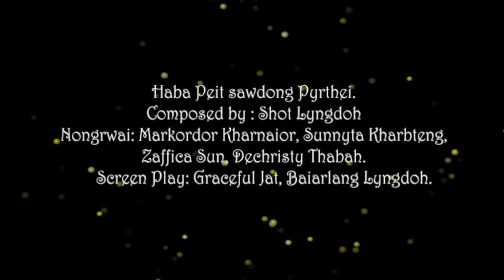HABA PEIT SAWDONG PYRTHEI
Composed by: Shot Lyngdoh
Singers: Zaffica sun, Markordor Kharnaior, Sunnyta Kharbteng, Dechristy Thabah
Recorded at: Celesta Keys, Malki Nongshilliang by Ronn Warjri.